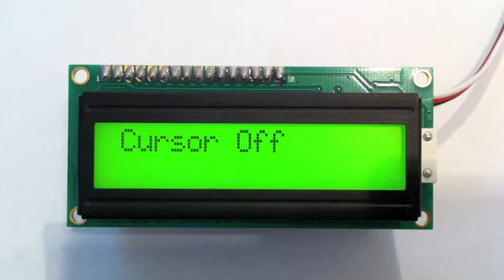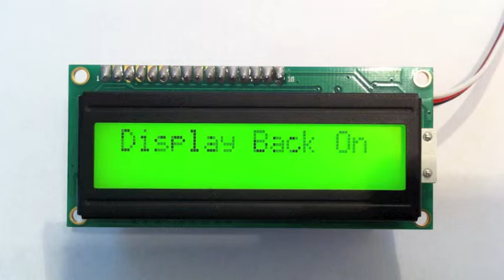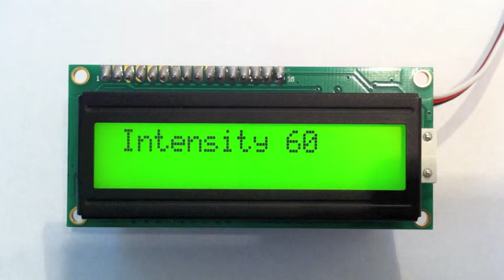BeckElectrics Serial LCD Demo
The BeckElectrics Serial LCD board running a demo.  This demo shows the operation of almost all of the features of the LCD controller.